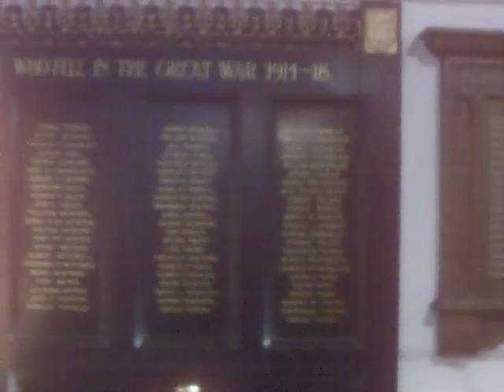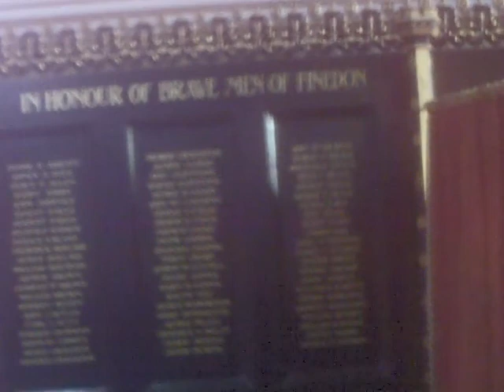Inside of Finedon St Marys church in Finedon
Took this video of Finedon church, a very old church.